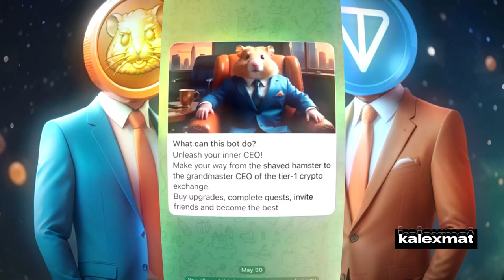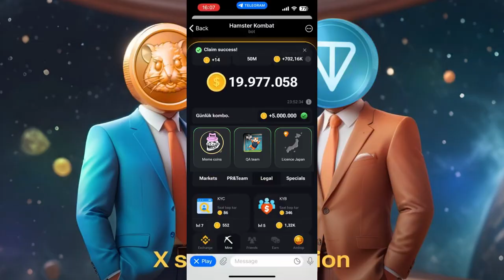Hamster Kombat Today Combo Cards | 7th June - Ethiopia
Daily Cipher Code JUNE 7th | Hamster Kombat Airdrop ETHIOPIA